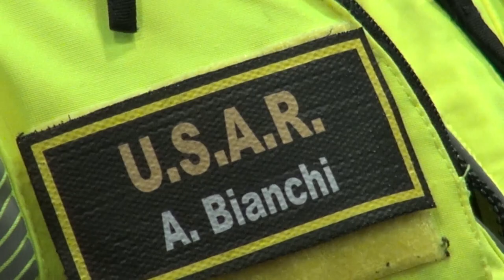Un incontro per dire grazie al team Usar della Asl Toscana Sud Est intervenuto in Turchia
Acronimo di Urban Search And Rescue, il team Usar della Asl Toscana Sud Est è intervenuto in Turchia con 12 operatori tra medici ed infermieri, l'incontro di questa mattina all'ospedale San Donato di Arezzo per dire loro grazie è iniziato con un minuto di silenzio per le vittime del terremoto.
E' stata la prima missione, dopo l'addestramento, con cui gli operatori si sono dovuti misurare. Oggi questa esperienza viene trasferita ad altri medici ed infermieri, che potrebbero farne parte e che potrebbero comunque impegnarsi nella medicina d'urgenza.